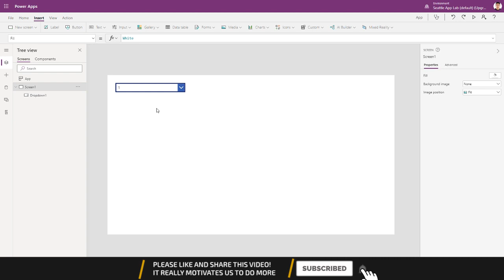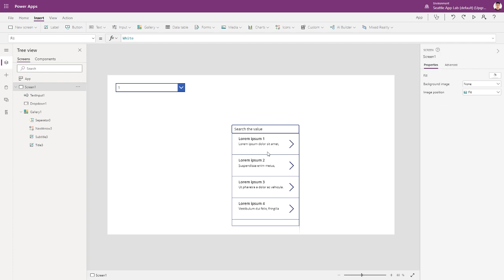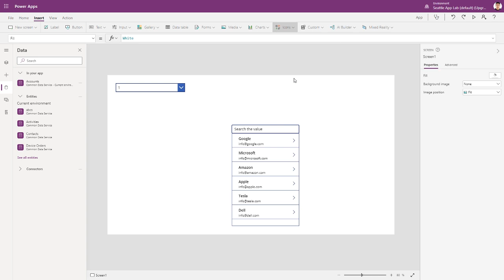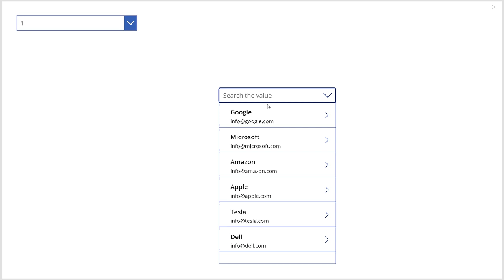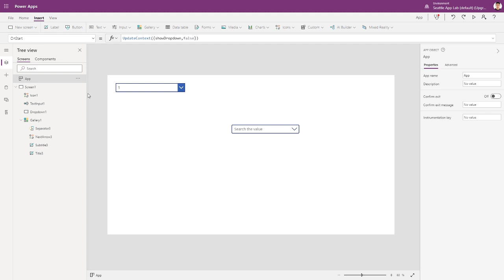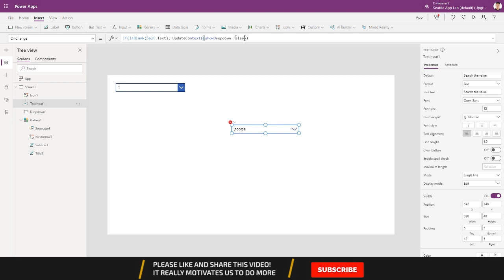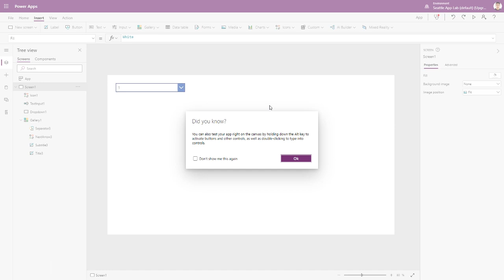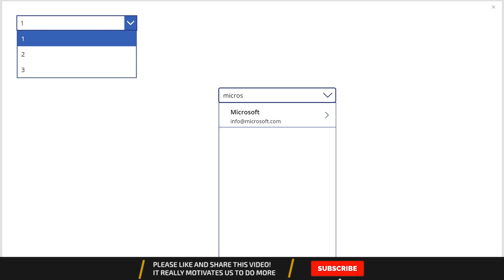Creating a Custom Dropdown in PowerApps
In this view, you learn about creating a dropdown menu with a custom UI. This can come in very handy when the customer asks for a particular look in the dropdown control. We are using gallery control and coming up with a custom gallery of our own.